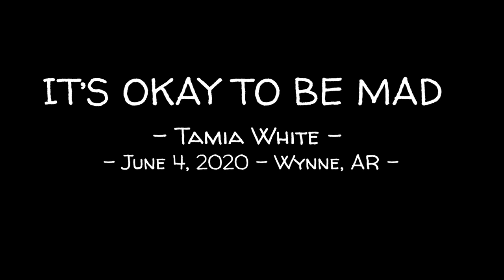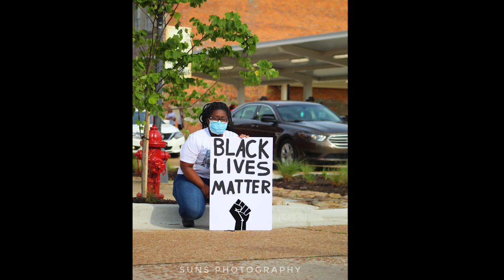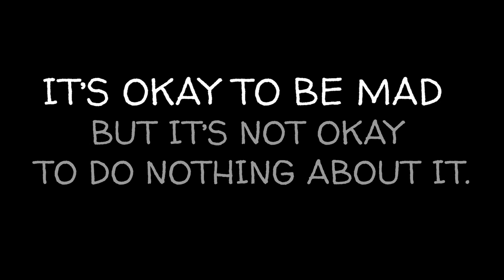It's Okay To Be Mad Final Cut